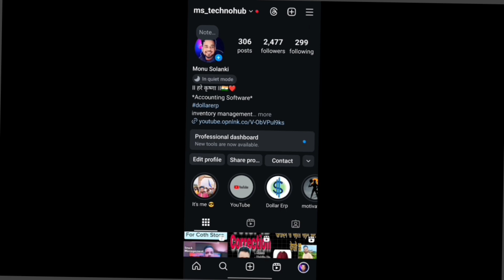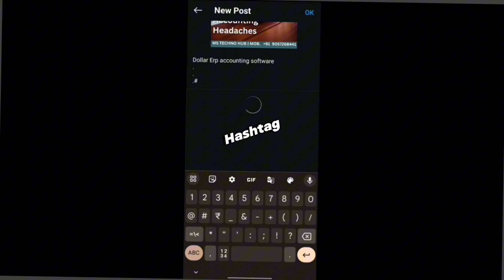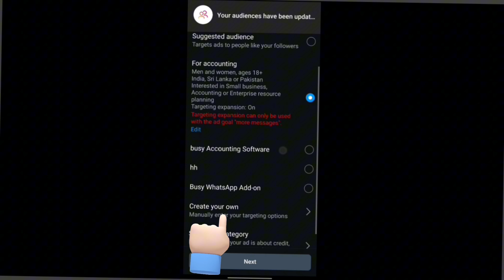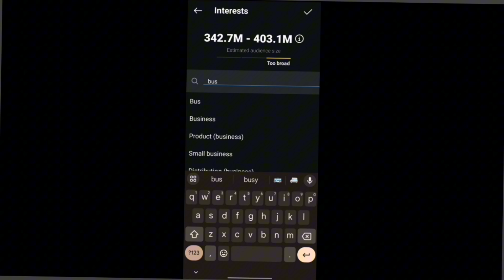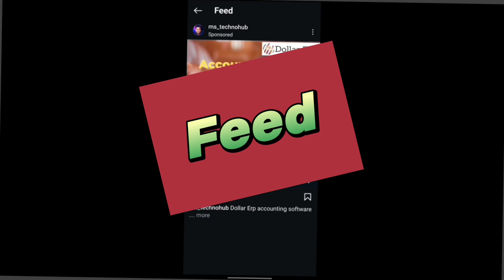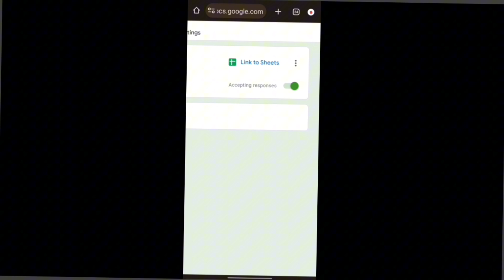Advertise on Instagram in 2024 (Complete Tutorial). With Google Forms Responses.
How to Run Instagram Ads For Any Business & Services (2024) | Instagram Ads Full Tutorial (in Hindi)
Instagram Ads Complete Course | Instagram Ads Course For Beginners
Instagram Boost Post कैसे करें | How to Boost Post on Instagram | Instagram Promotion Kaise Kare

Hello Everyone !! Welcome to our channel " (MS Techno Hub) "  I Am Monu Solanki create this channel is to provide technological information on the different thing like , Computer, Telecom, Social Site, New Technology,Smartphone,Busy Software ,Acounting Videos,Learn Acounting Software Busy ,Busy App, Busy BNS App and many more Videos which give you knowledge and information from around the world; Mostly in Hindi language. I will try to give my best knowledge about the technology and to show you most entertainment Videos.

We Give You Best Support For For All Accounting Software , This YouTube channel provides comprehensive support for all accounting software, offering tutorials, troubleshooting tips, and expert advice to help users navigate and optimize their accounting systems effectively. Whether you are a beginner or an experienced user, this channel aims to be your go-to resource for all your accounting software needs.